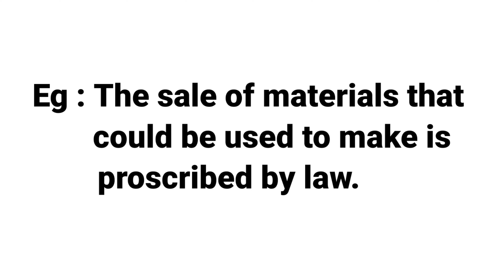PROSCRIBE MEANING WITH SENTENCE | LEARN NEW ENGLISH WORDS DAILY | DEVELOP ENGLISH VOCABULARY SKILLS